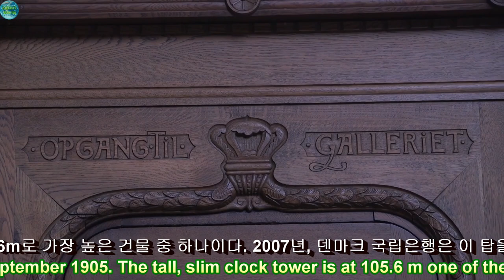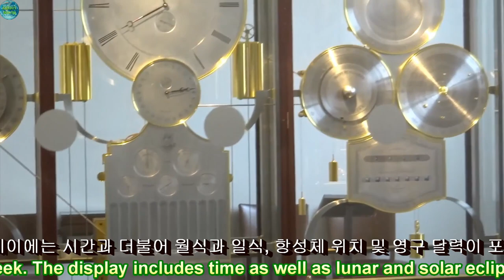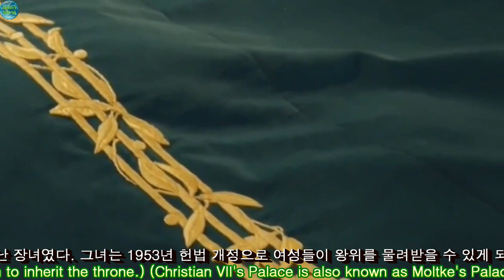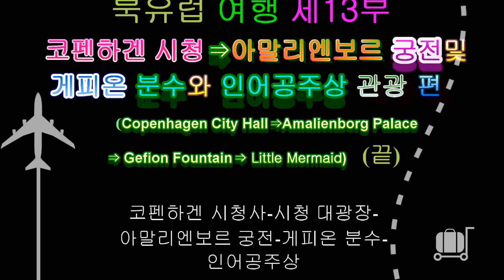백도의 지구여행:북유럽 여행 제13부 코펜하겐 시청, 아말리엔보르 궁전및 게피온 분수와 인어공주상 관광 편(2019 05 24)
백도의 지구여행(BaekDo's Globe Trip):제13부  코펜하겐 시청⇒아말리엔보르 궁전 및 게피온 분수와 인어공주상 관광 편(Copenhagen City Hall⇒Amalienborg Palace⇒ Gefion Fountain⇒ Little Mermaid)
(1)코펜하겐 시 청사(City Hall in Copenhagen):코펜하겐 시청은 덴마크 코펜하겐 시의회 본부이자 시장 집무실이 있는 곳이다. 이 건물은 코펜하겐의 중심인 시청 광장에 위치해 있다. 현재의 건물은 1905년에 개관했다. 이 건물은 건축가 마틴 니롭(Martin Nyrop)에 의해 국가 낭만주의 스타일로 디자인되었지만 이탈리아 시에나 시청에서 영감을 받았다. 1892년에 건축이 시작되었고 1905년 9월 12일에 개관했다. 이 건물은 화려하게 장식된 앞면, 발코니 바로 위에 금박으로 장식된 압살론 동상, 그리고 높고 날씬한 시계탑이 건물의 특징을 이루고 있다. 시계탑은 일반적으로 낮은 도시인 코펜하겐에서 높이 105.6m로 가장 높은 건물 중 하나이다. 타워 시계 외에도, 시청에는 젠 올슨의 세계 시계도 있다. 2007년, 덴마크 국립은행은 이 탑을 넣어 20DK 기념 동전을 발행했다.
(2)압살론 대주교 황금 조각상(golden statue of Absalon archbishop): 코펜하겐 시청의 정면에 있는 덴마크 대주교이자 정치가 압살론 (1128년-1201년)의 동상. 그 조각상은 빌헬름 비센 (1836년-113년)에 의해 만들어졌고 1901년에 제막식을 했다. 압살론은 피젠네셀레프( Fjenneslev )에서 약 1128년생으로 1201년 3월 21일 소로(Soro) 사원에서 사망했다. 압살론은 영향력 있는 히비데 가문이었고, 그의 부모는 어저 리그(Asser Rig )와 잉거 에릭스다터(Inger Eriksdatter )였고, 그의 할아버지는 스칼름 화이트(Skjalm White)였다.
(Statue of the Danish archbishop and statesman Absalon (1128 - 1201) on the facade of the Town hall of Copenhagen. The statue was made by Vilhelm Bissen (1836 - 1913) and inaugurated in 1901. Copenhagen: City Hall, Golden statue of Bishop Absalon. Absalon born about 1128 in Fjenneslev - died March 21, 1201 in Soro Abbey.  Absalon was the influential Hvide family, his parents were Asser Rig and Inger Eriksdatter and his grandfather was Skjalm White.)
(3)3층짜리 시청사 아트리움 내부(3-storey atrium inside of City Hall)
(4)코펜하겐 시청사의 발코니 및 램프를 보여주는 전망 – 이미지(balconies and lamps in Copenhagen city hall-Image)
(5)코펜하겐 시청 오래된 계단 및 천장과 벽면의 프레스코 벽화(Old stairs and fresco murals on the ceiling and walls inside the Copenhagen City Hall)
(6)젠 올슨의 세계시계 또는 천문시계(Jens Olsen's World Clock)
이 시계는 함께 15,448개의 부품을 가진 12개의 움직임으로 구성되어 있다. 이 시계는 기계적이므로 일주일에 한 번 감아야 한다. 디스플레이에는 시간과 더불어 월식과 일식, 항성체 위치 및 영구 달력이 포함된다. 가장 빠른 기어는 10초마다 회전을 완료하고 가장 느린 기어는 25,753년마다 회전을 완료한다.((The watch consists of 12 movements with 15,448 parts together. This watch is mechanical and needs to be wound once a week. The display includes time as well as lunar and solar eclipses, stellar positions, and permanent calendars. The fastest gear completes the revolution every 10 seconds and the slowest gear completes the revolution every 25,753.)
(7)루르 블로어스(Lur Blowers)는 덴마크 코펜하겐 시청 옆에 위치한 기념물로, 높은 테라코타 기둥 위에 두 명의 루르 연주자의 청동 조각으로 구성되어 있다. 이 기념비는 칼스버그 설립자 J. C. Jacobsen의 탄생 100주년을 기념하여 칼스버그 재단과 뉴 칼스버그 재단이 코펜하겐 시에 준 선물이었다.
(8)용의 분수는 덴마크 코펜하겐 시청 광장에 위치한 분수이다. 그것은 Joakim Scovgaard가 Thorvald Bindesbell과 협력하여 디자인했고 용과 싸우는 황소를 특징으로 한다. 분수는 높이가 7m에 불과하고 분지(噴池:물받이)의 지름은 3.1m이다. 분지 가장자리에는 물을 뿌리는 세 마리의 용이 앉아 있다. 분지의 다른 장식들은 고대 그리스 장식에서 영감을 받았다.
9)아말리엔보르는 덴마크 왕실의 본거지이며 덴마크 코펜하겐에 위치해 있다. 그것은 8각형 안마당 주변에 로코코 인테리어가 있는 4개의 동일한 고전 궁전 파사드로 구성되어 있다; 광장 중앙에는 아말리엔보그의 창시자인 킹 프레드릭 5세의 기념비적인 승마상이 있다.
아말리엔보르는 원래 네 귀족 가문을 위해 지어졌지만, 크리스티안보르 궁전이 1794년 2월 26일에 불타자, 왕실은 궁궐을 사서 이사했다. 여러 해 동안 다양한 군주들과 그들의 가족들은 네 개의 다른 궁전에 거주해왔다.
프레데릭스타드와 아말리엔보르 궁전에 대한 아이그트베드의 기본 계획에 따르면, 광장을 둘러싼 네 개의 궁전은 선택된 귀족 가문들을 위한 마을 저택으로 생각되었다. 그들의 외관은 같았지만, 내부는 달랐다. 귀족들이 지을 수 있는 부지는 그들에게 무료로 주어졌고, 그들은 더 나아가 세금과 의무를 면제 받았다. 유일한 조건은 궁궐들이 프레데릭스타드의 건축 사양을 정확히 준수해야 하며 지정된 시간 내에 건축되어야 한다는 것이었다.
광장의 서쪽에 있는 궁전들의 건축은 1750년에 시작되었다. 1754년 Eigtved가 죽었을 때 두 개의 서쪽 궁전이 완성되었다. 다른 궁전들에 대한 작업은 아이그트베드의 동료이자 라이벌인 로리츠 데 투라에 의해 엄격하게 아이그트베드의 계획에 따라 계속되었다. 그 궁들은 1760년에 완성되었다.
⓵크리스티안 9세의 궁전(Christian IX's Palace:Schack's Palace)은 남동쪽의 궁전이며, 또한 Schack's 궁전으로도 알려져 있다. 이곳은 1967년부터 왕족 부부의 집이었다. 건축 작업은 1750년 Eigtved에 의해 시작되었으며, 건축가 Christian Josef Zuber에 의해 처음 감독되었고, 후에 Philip de Lange에 의해 감독되었다. 마르그레테 2세는 덴마크의 여왕이자 덴마크 국방의 총사령관이다. 독일 북부 지방의 왕가 글뤽스부르크 왕가에서 태어난 그녀는 덴마크의 프레드릭 9세와 스웨덴의 잉그리드 사이에서 태어난 장녀였다. 그녀는 1953년 헌법 개정으로 여성들이 왕위를 물려받을 수 있게 되면서 아버지의 추정 상속자가 되었다.
⓶크리스티안 7세의 궁전(Christian VII's Palace)은 몰트케의 궁전으로도 알려져 있으며, 원래 아담 고틀롭 몰트케 경을 위해 지어졌다. 이곳은 남서쪽 궁전이며, 1885년부터 유명한 손님들을 대접하고 대접하기 위해 사용되어 왔다. 몰트케 궁전은 1750-54년 아이그베드의 감독하에 당대 최고의 장인과 예술가에 의해 세워졌다. 그것은 지어질 당시 네 개의 궁궐 중 가장 비쌌고, 가장 호화로운 인테리어를 가지고 있었다. 그것의 국빈식당(Great Hall)은 루이 오귀스트 클레르크(Louis August le Clerc)의 목각물, 프랑수아 바우처(François Boucher )의 그림, 조반니 바티스타 포사티(Giovanni Battista Fossati)의 스터코를 특징으로 하고, 아마도 가장 훌륭한 덴마크 로코코(Danish Rococo) 인테리어로 널리 인정받고 있다. 이 저택은 왕의 30번째 생일인 1754년 3월 30일에 정식으로 문을 열었다. 몇 달 후 아이그트베드(Eigtved)의 죽음으로 인해, 연회장과 같은 마지막 작품은 니콜라스 헨리 자딘(Nicolas-Henri Jardin)에 의해 완성되었다. 1794년 2월 크리스티안보르 궁전 화재 직후, 그리고 원래 주인이 사망한 지 2년 후, 크리스티안 7세가 이끄는 왕실은 왕실에 팔릴 네 개의 궁전 중 첫 번째 궁전을 구입했고, 카스파 프레데릭 하스도르프(Caspar Frederik Harsdorff )에게 그것을 왕실 거주지로 바꾸도록 의뢰했다. 그들은 1794년 12월에 새로운 거주지를 차지했다. 1808년 크리스티안 7세가 죽은 후, 프레데릭 6세는 왕실을 위해 궁전을 사용했다. 외교부는 1852년부터 1885년까지 궁전의 일부를 사용했다. 그 사이에 짧은 기간 동안 궁궐은 왕실의 여러 구성원들을 수용해 왔고, 궁궐의 복구는 각각의 궁궐에서 이루어졌다. 1971년부터 1975년까지 왕궁에 작은 유치원이 설립되었고, 후에 프레데릭(Frederik)왕자와 요아킴(Joachim) 왕자를 위한 교실이 세워졌다. 200년 후 독일 조각가 요한 크리스트 오브 페트졸드(Johan Christof Petzold)에 의해 장식된 정면이 심하게 손상되어 아말리엔보르 장소의 일부의 손상을 막기 위해 폐쇄되었다. 1982년에 외부와 내부 복원이 시작되었고, 1996년 초, 코펜하겐은 유럽의 문화 수도로서 완공되었습니다. 1999년, 국제 보존 기구인 Europa Nostra는 메달을 수여함으로써 복원을 인정했다. 그 궁전은 때때로 일반 대중들에게 개방된다.